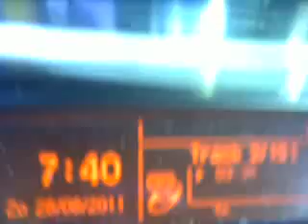heyrati heyran 106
mashallaaaaaaaaaaaaaaa